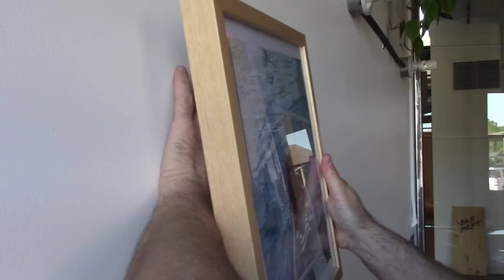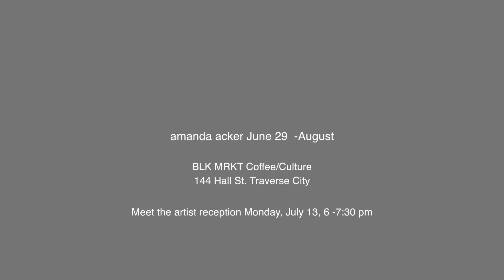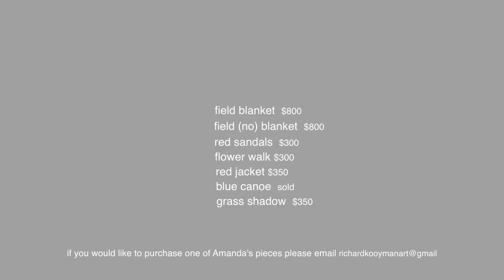amanda acker at BLK MRKT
Amanda Acker at BLK MRKT Coffee/Culture, Traverse City